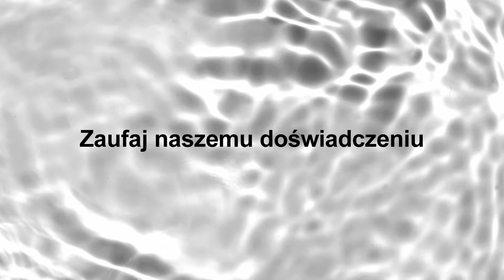Wiercenie studni Wrocław Marek Ćwikliński Zakład usług studniarskich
Na rynku działamy już od 1997 roku, oferując wiercenie studni o głębokości do 30 metrów. Zajmujemy się wykonywaniem studni wierconych na działkach ogrodowych i budowlanych, studni odwodnieniowych, wierceń pod badania geologiczne oraz czyszczeniem studni wierconych i kopanych.

Odwierty realizujemy ręcznie z wykorzystaniem przenośnego zestawu. Studnie wykonujemy z najwyższej jakości materiałów.

Oferujemy również modernizacje studni głębinowych, montaż hydroforów oraz wymiany pomp.